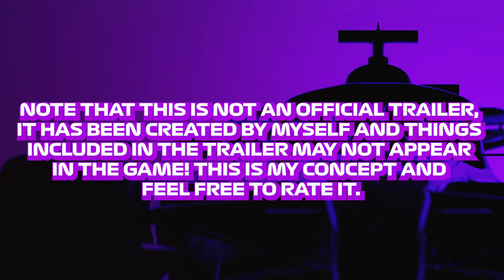F1 24 - Game Trailer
NOTE THAT THIS IS NOT AN OFFICIAL TRAILER,
IT HAS BEEN CREATED BY MYSELF AND THINGS
INCLUDED IN THE TRAILER MAY NOT APPEAR
IN THE GAME! THIS IS MY CONCEPT AND
FEEL FREE TO RATE IT.

Trailer was recorded in F1 23 Game using 2024 season mod
Big Thanks to j_merrin.53!!!

It doesn't cost you anything and it helps me a lot and motivates me to work.